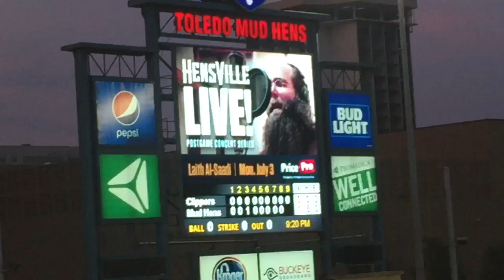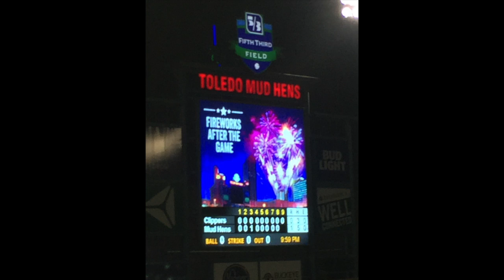mud hens clip arprince podcast episode 5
This is an on location segment of my little show